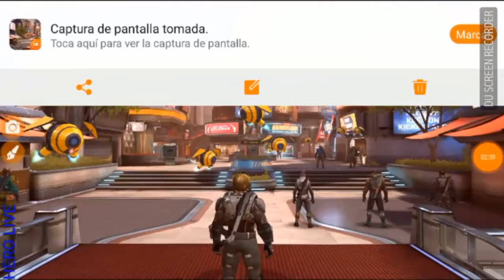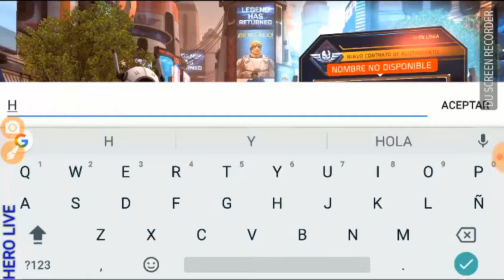JUGANDO SHADOWGUN LEGENDS COMIENZO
HOLA AMIGOS Y AMIGAS AQUÍ OS TRAIGO ESTE JUEGO BASTANTE INTERESANTE, ESPERO OS GUSTE, SHADOWGUN LEGENDS

1º
Mis Let's Play NINGUNO hijo guías, ni Tutoriales ni nada parecido.

2º
En mis videos no trato de enseñar a jugar a nadie.
Solo trato de divertirme, yo mismo ante todo, y que todo lo que vea los videos pase un rato entretenido.

3º
Entiende que como una niña se te pasará por la cabeza que te dijeran cómo tienes que jugar, a mi me pase lo mismo.
No hay trates de "obligarme" a jugar como tú quieres.
Vuestros consejos siempre los tengo en cuenta, los agradecimientos y los agradecimientos siempre.

4º
Personalmente, no pasa nada y en algun momento se me pasa algun objeto, artículo ...
Si no hay termino alguna mision secundaria, Quest ...
Mi verdadero objetivo es pasarmelo bien y disfrutar del juego sin agobios o comederos de cabeza ... y si por ello "sacrificio" una pequeña parte de la experiencia ... bien empleada está.

5º
Si ver mis videos te frustra, te molesta o te pone de mal humor, por el motivo que no te gusta, simplemente no veas los videos o desuscríbete.
Puede ser que, simplemente, tú y mi canal sean compatibles.
Hay miles de canales de contenido de juegos y seguro que en un solo lugar lo que buscas! ^^

6º
Este canal tiene, antes de todo, como único fin que tiene juntos un rato agradable.
Teniendo como base el buen ambiente y el buen rollo, yo quisiera que este fuese un punto de reunión para todos los amantes de este mundo genial que son los videojuegos.

7º
En este canal, mi / nuestro canal ... No se permitía de ninguna manera muestras de odio, insultos o mal rollo.
Ante la más mínima intención de romper esta armonía ... Bloquear al usuario responsable sin miramientos.
No permitió que este canal, que intento / intenamos que esté basado en el respeto y buen ambiente, mar manchado por nada ni por nadie.
Del mismo modo, no se permite que se haga spoiler en este canal de ninguno de los juegos que se están subiendo. Cualquiera que haga spoiler, será directamente bloqueado. Entiendo que el spoiler es una manera más de faltar el respecto a la gente que viene un paso un buen rato y que quiere seguir la historia a través de los videos